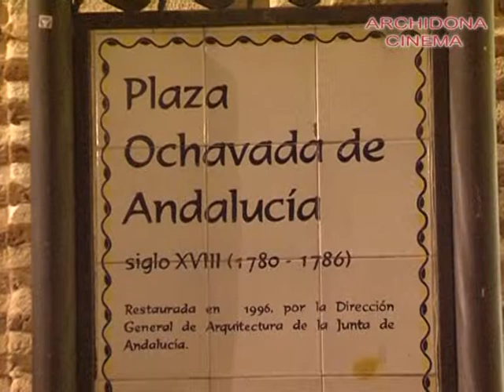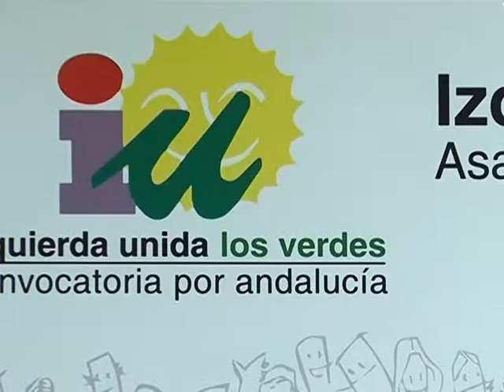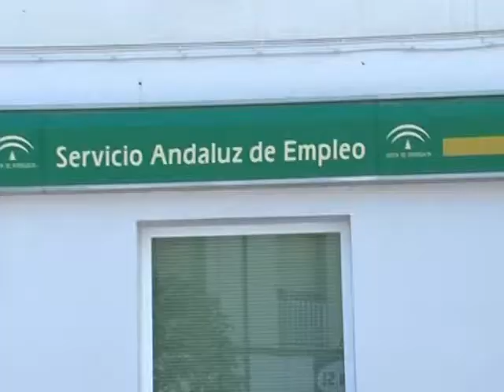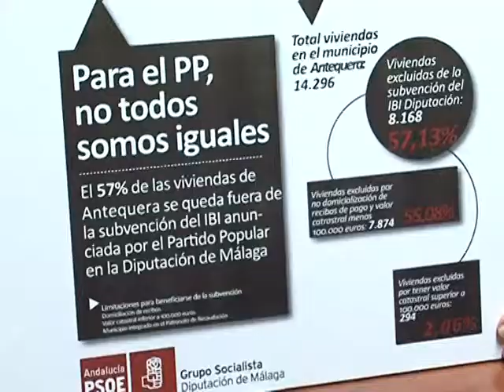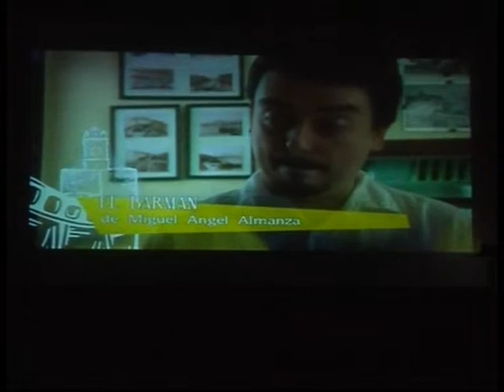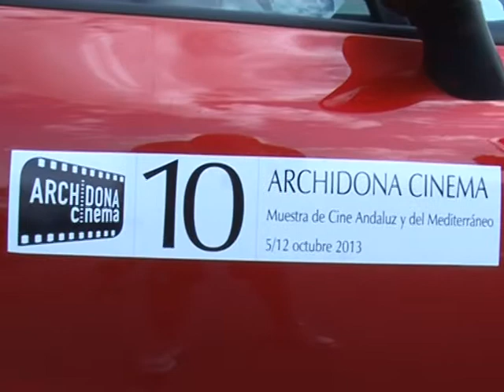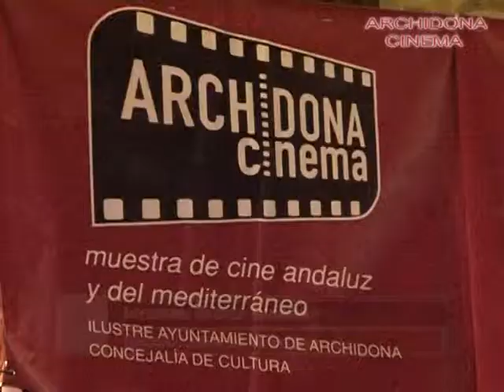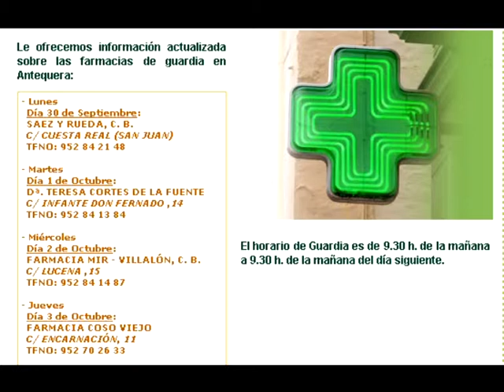Informativo Antaquira TV Jueves 3 octubre 2013